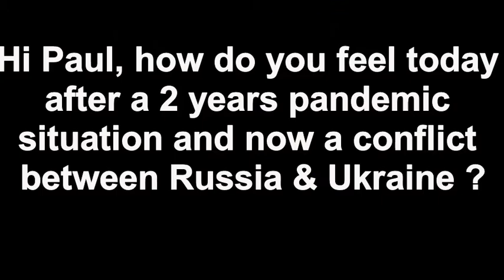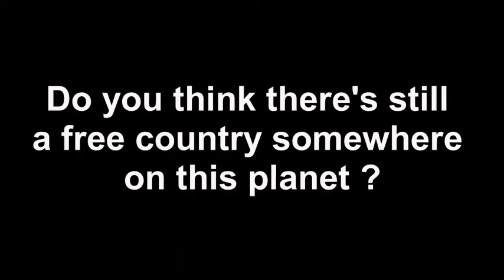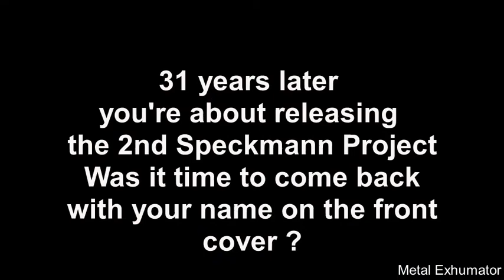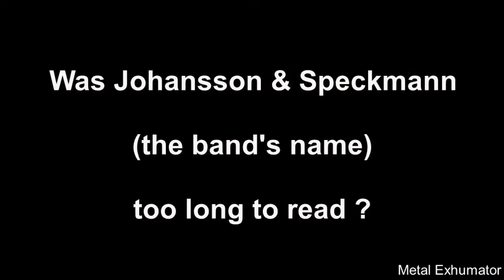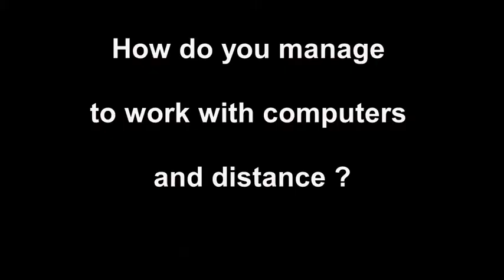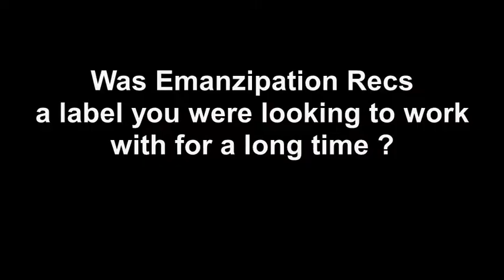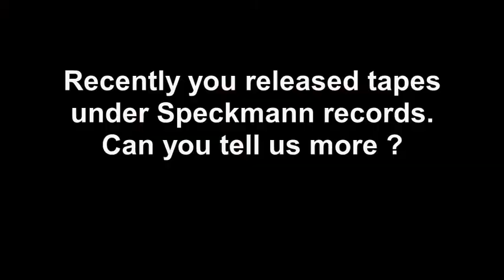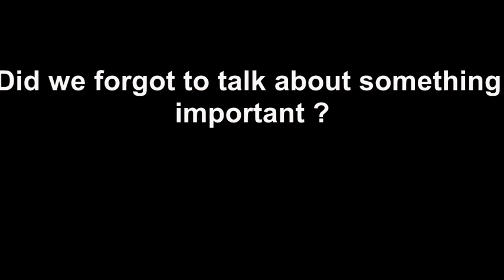SPECKMANN Project interview Paul Speckmann February 2022 with Metal Exhumator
Legendary Paul Speckmann (Master, Death Strike, Abomination, Krabathor etc...) interview from february 2022 talking about upcoming new album of Speckmann Project Fiends Of Emptiness (Emanzipation Recs).